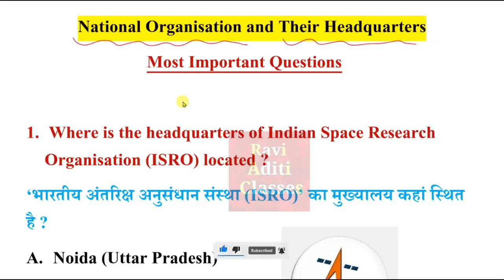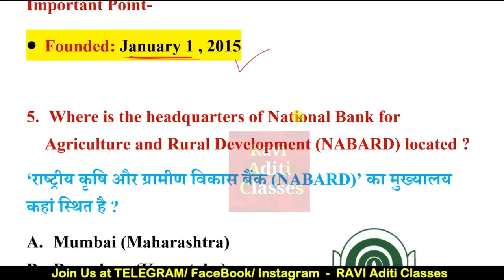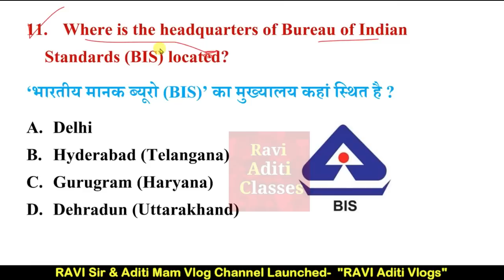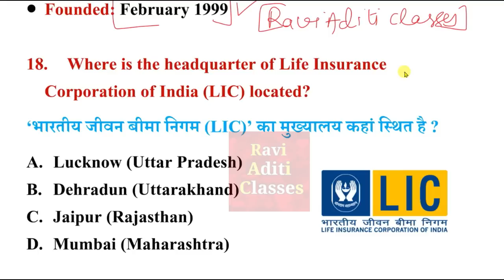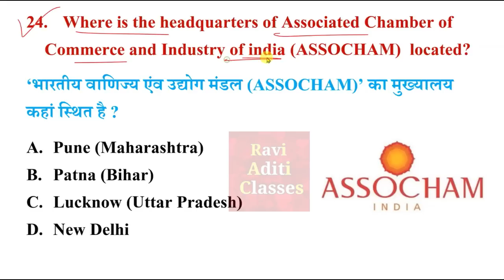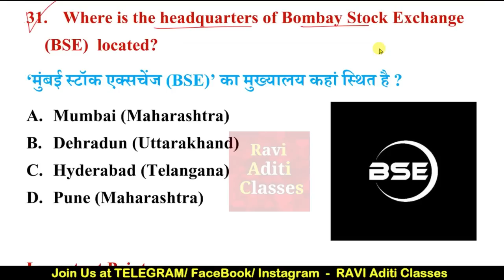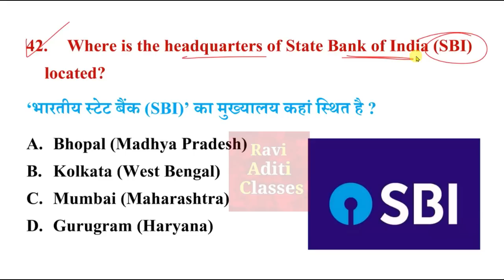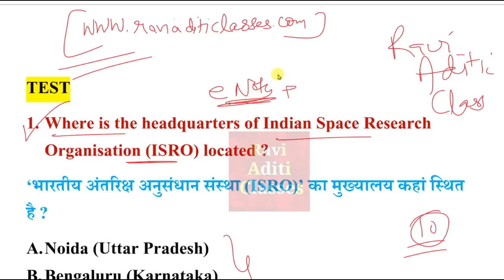National Organisations and Headquarters | Organisation Head Gk in English | Current Affairs 2023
National Organisations and Headquarters most important questions

 organisation and their headquarters for all competitive exams, organisation and their headquarters questions answers
1 january 2023 current affairs

international organizations

international organizations Important

international organizations parcham classes

international organisation

international organisations and their headquarters

international organizations upsc

international organizations and their headquarters parcham classes

international organizations and their headquarters tricks

international organisations upsc
international organisations and headquarters

international organisations and their

headquarters

international organisations and their headquarters tricks

international organisations and their headquarters in hindi

international organisations and their headquarters and heads 2020

full form of international organisations and headquarters

important international organisations and their headquarters

headquarters of international organisations and ceo

tricks to learn international organisations and their headquarters

headquarters tricks

tricks

world organisations and their headquarters tricks in english

international organisation and headquarters with tricks अंतर्राष्ट्रीय संगठनों और उनके मुख्यालय